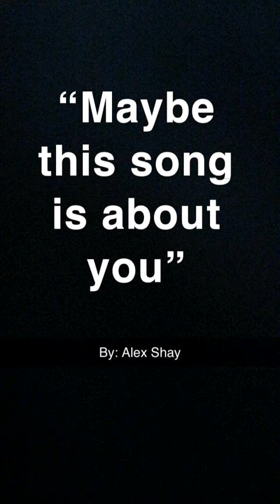Maybe this song is about you (Lyrics in description)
Like hitting a parked car & fleeing
I didn’t notice, eyes already seeing
Somebody else, until you said rap to me
Will you call me?
Spend hours on the phone with me?
Baby daddy's drunk
It’s okay
cause
he’s getting dumped
Got that orange crush
You don’t know I’m narcissist
now say goodnight to my kids
Fall in love, Dismissed
Yo
Long dark hair
Prettiest blue eyes
For me
say a prayer
Snapback on, while she rapped
You know I done pulled up a fkn chair and clapped
Mystery pulled me in
Got my vibe
And the way she made my head fuckin spin
know the sign
23 Zodiac 26
Virgo
That ego
Here We go
Another show
Oh Koree
You thought,
Omg, you thought
This song was about you
Omg you THOT
You could use me, play me, wheres your fkn squad?
Girl, your fires out,
You were just taking someone’s place
Who’s this song about?
Omg you thot
Omg you thought
I was in love
Omg you thought
I was obsessed
Omg you THOT
Youll never be her
I’m not impressed